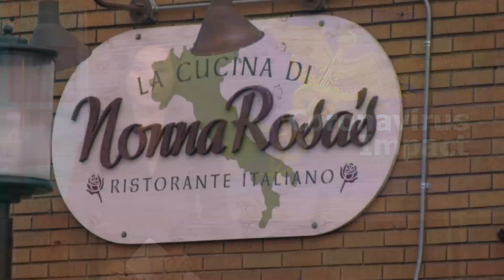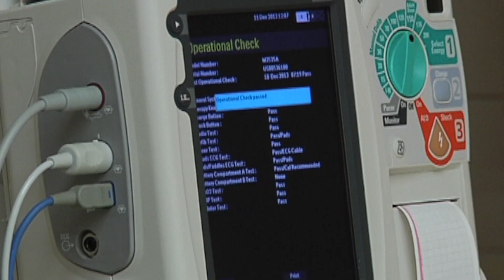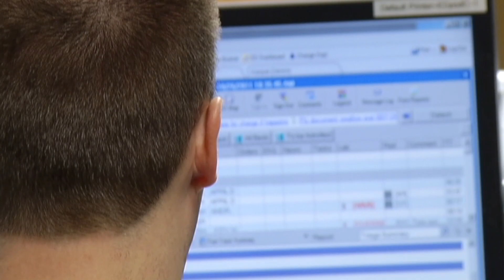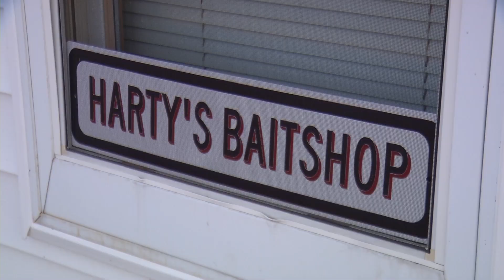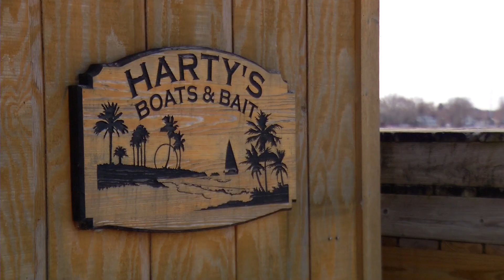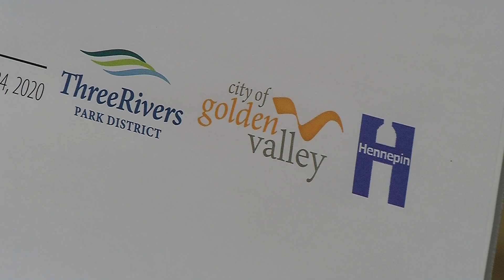CCX News February 25, 2020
--Today’s news block--
Coronavirus Impact/Robbinsdale Restaurant with Family in Italy
Golden Valley Tobacco Regulations
Osseo Streetscape Fix Plan
Weather Fluctuations/Impact on Area Lakes
Bassett Creek Regional Trail Extension

--Sports—
Armstrong-Cooper vs. Orono Boys Hockey
Delano vs. Breck Boys Hockey
Maple Grove vs. Champlin Boys Hoops
Paige Bueckers on Sports Jam